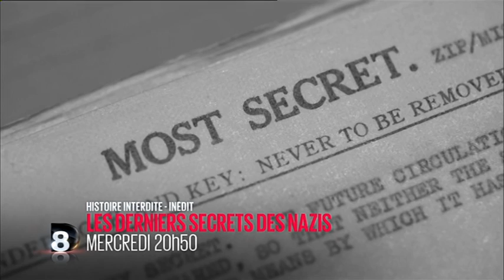histoire interdite les derniers secrets des nazis mercredi 20h50 D8 27 4 2015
Vu Le x 4 2015 (Avril) (J M Année) (voir dans le titre)

Certaines Ba de cette chaine ne sont pas repertoriés dans les resultats de recherche

Mmsl35Avril

Mmsl35 Avril